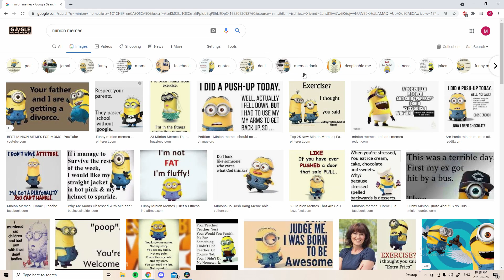So me and friends got drunk and made a song (Lyric video)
Ill do a science video soon